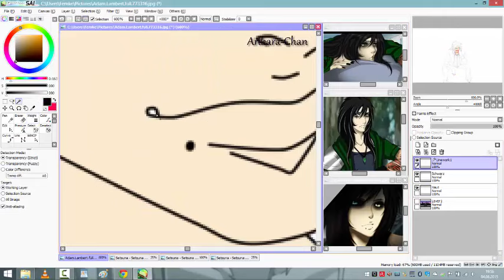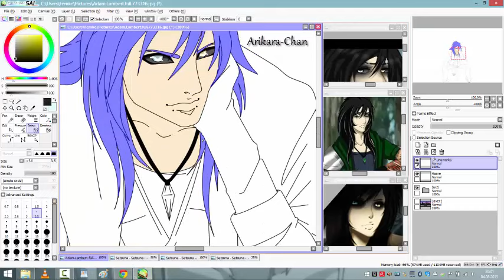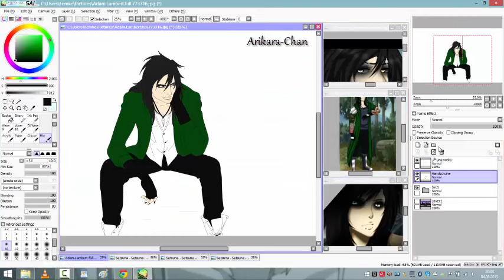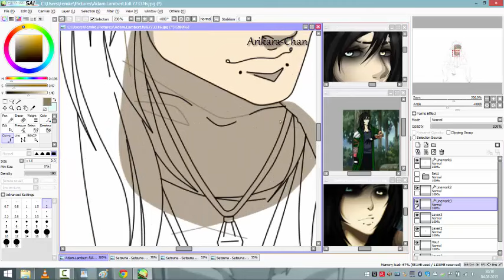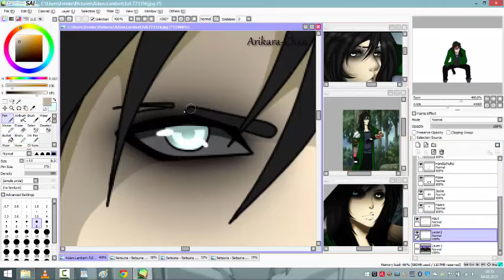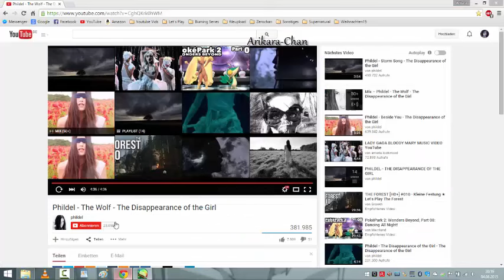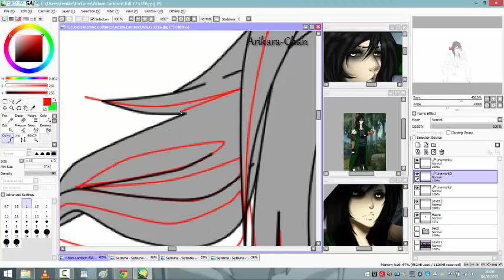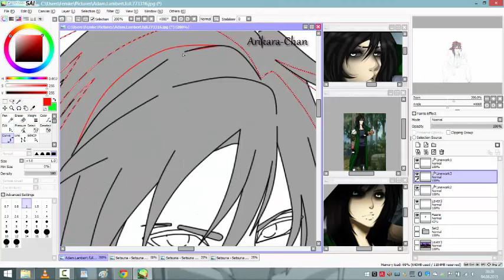|Edit Rpc - Request/Present| Setsuna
9th Speedpaint on this Channel yay! xD

This is.. yeah not a Request more a present for an awesome Artist on facebook :) the Name of this Char ist Setsuna Omura ^^
I put a link here to her facebook account ^^

I tried to put music in it as well xD.. however if you dont't like the music mute it and play your one okay? owo
thx :*

Song:
- Story of the YearUntil - the day I die
- Deathstars - Cyanide
Programm used:
-Paint tool sai
-Camtasia 8